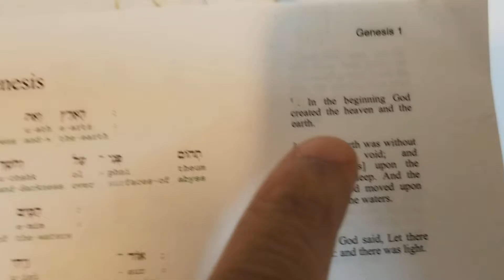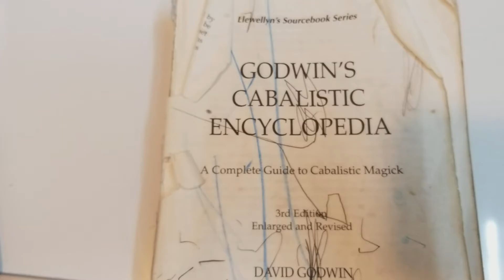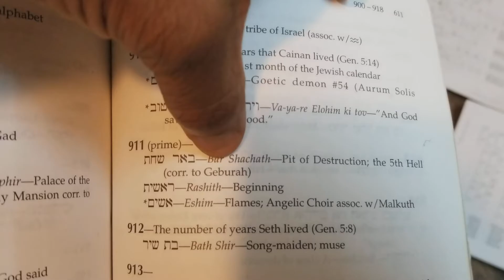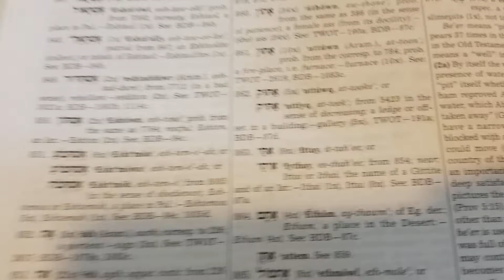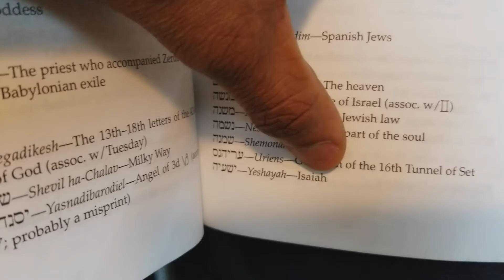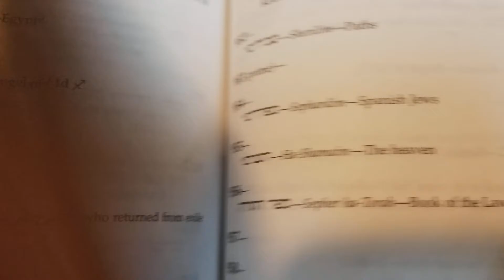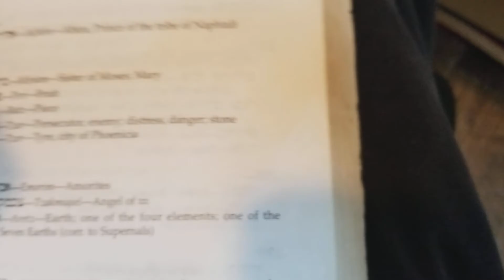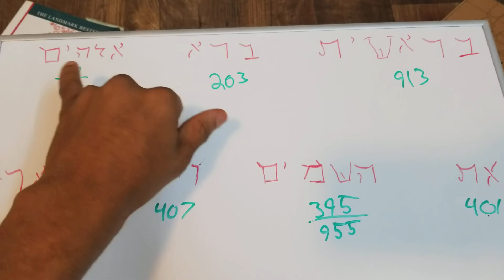In the beginning there was Moor...